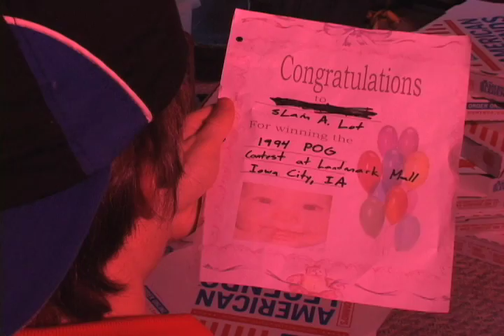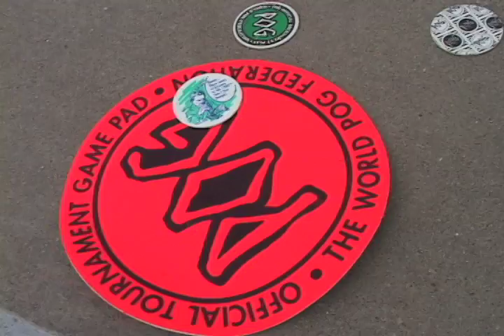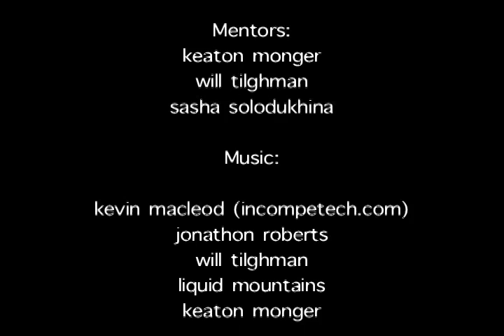POGs of Fire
A look into the underground world of competitive pogging.

Lighthouse Studio 2009

A film by (in alphabetical order):
Maggie Ayres
Kevin Eichenberger
Reid Hildebrand
Keaton Monger
Ingrid Nelson
Sasha Solodukhina
Will Tilghman